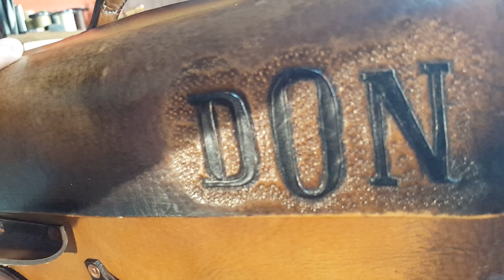Barber's Handmade Leather Bag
Handmade leather Barber bag.
Custom made for Giannis Salellarakis... "Don Barber & Groom".

Handmade
by
Tasos Alex